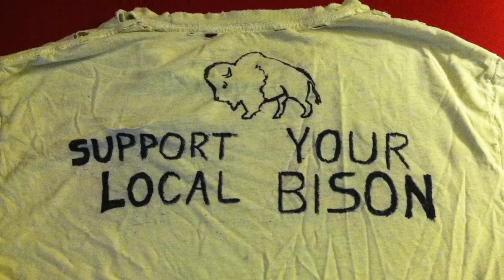Cat-Sized Bison, XIPHIORHYNCHUS EOCAENICUS